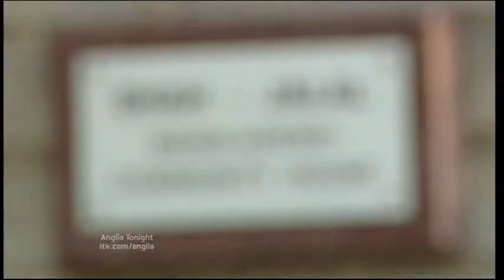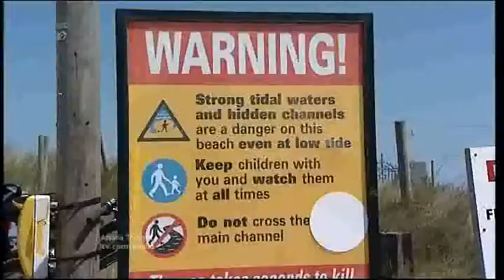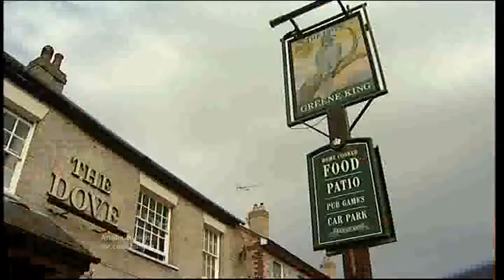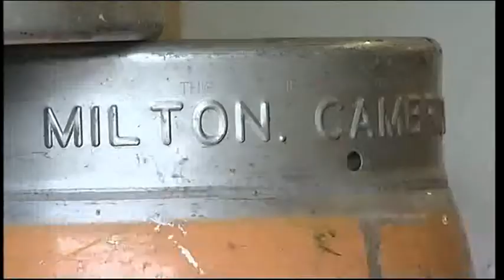Anglia News Cambridge Pig's Head Left At Mosque & Derick Tempest Inquest & Real Ale Campaign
Luton Lorry Driver Cleared.

Cambridge Pig's Head Left At Mosque.

Norfolk Great Yarmouth Derick Tempest Inquest.

Football

Ipswich Town Player.

Lowestoft Woman Arrested After Collision.

RNLI Lifeboats.

Cambridge Milton Brewery Campaign For Real Ale.